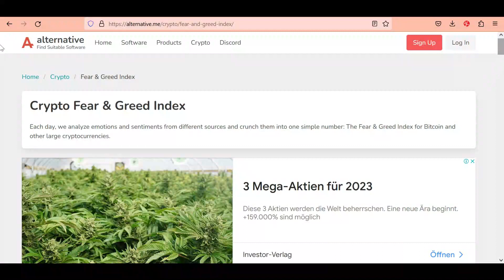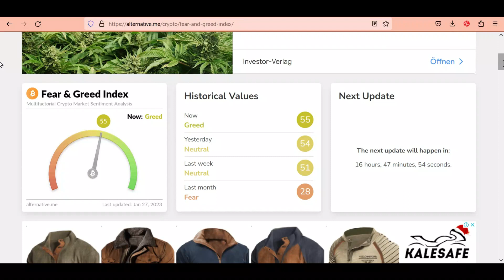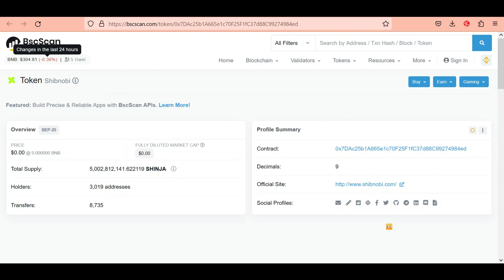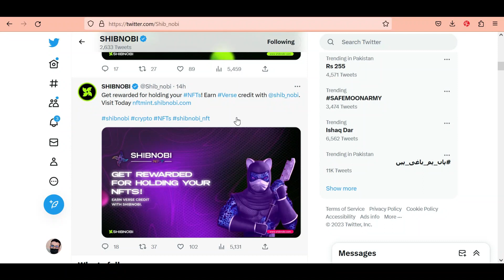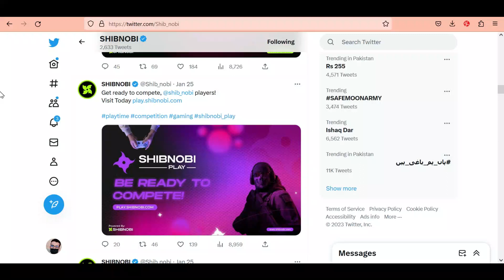Shibnobi Coin Updates | Shibnobi Coin News | Shibnobi Shinja Price Prediction 2023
Shibnobi Coin Updates | Shibnobi Coin News | Shibnobi Shinja Price Prediction